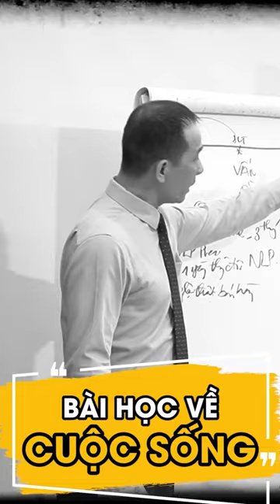Bạn sẽ không thể thành công nếu có tư duy này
Zalo và số điện thoại: 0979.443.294/ 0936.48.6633